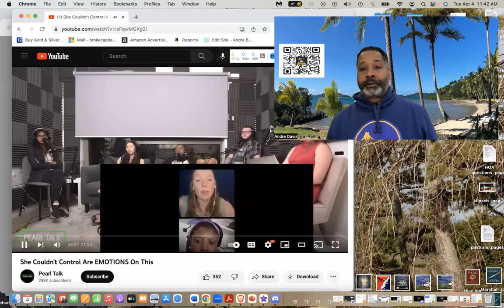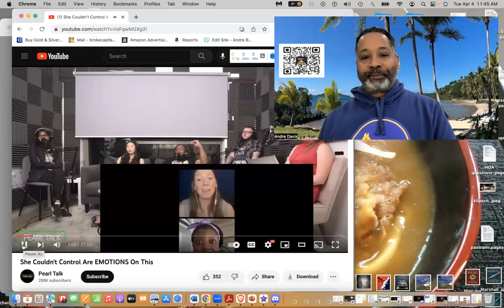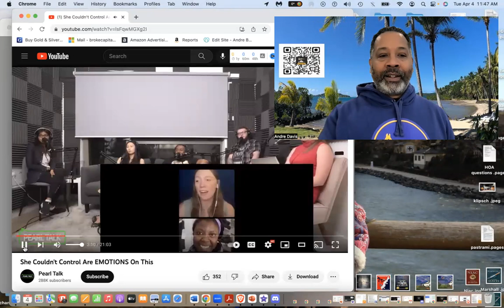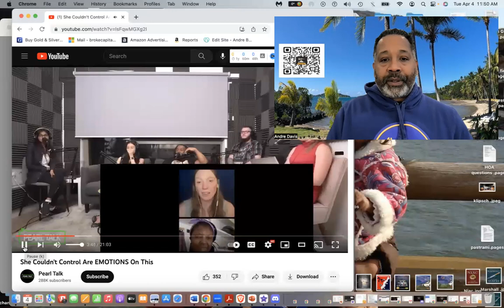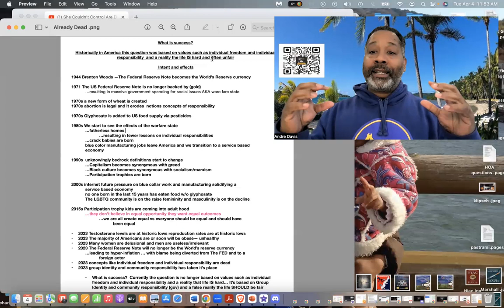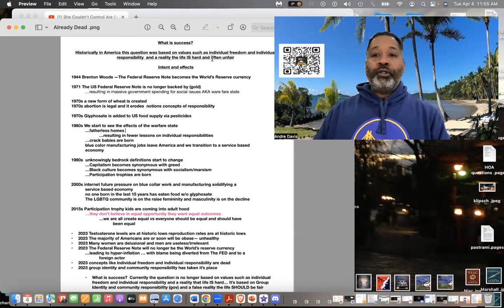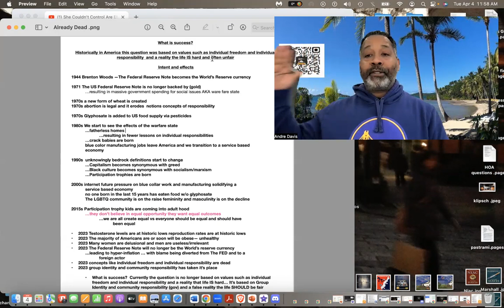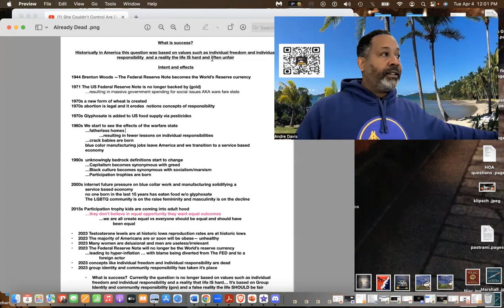Trump vs the Ideology of equal outcomes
Parler @thebrokecapitalist
Minds @thebrokecapitalist
BitChute @thebrokecapitalist

"As an author, I try to write stuff people never thought they'd live to read."
A link to my book Our Two Societies.
amzn.to/2Rysyko

A link to the audio version of Our Two Societies.

A link to the first book in my new historical fantasy fiction series called Ideas in Blood

We have choices. Capitalism or Socialism -- Success or Failure Social -- Equality or Social Justice